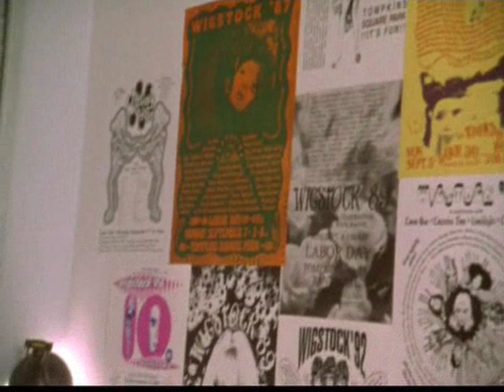Wigstock: The Movie (1995) Part 5 of 8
This is a fabulous and inspiring documentry about the annual drag festival in New York in 1994. It features some amazing performances from New York's finest drag performers of the 1990's.